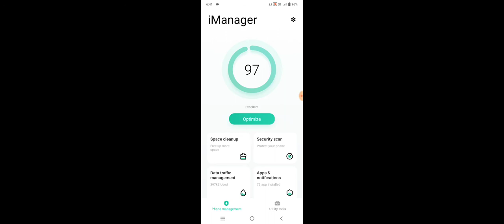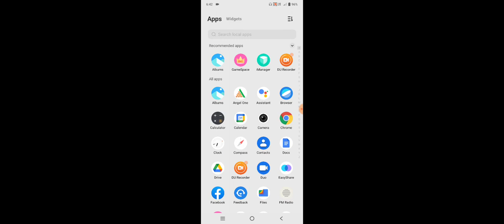Vivo Y91i Heating Problem Solve